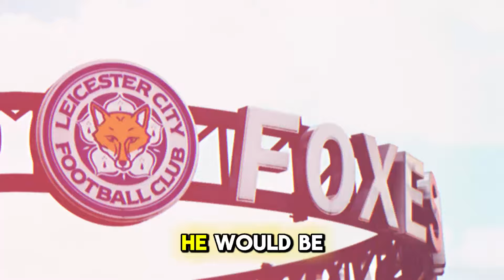BREAKING NEWS! BIG SURPRISE! NO ONE EXPECTED THIS! LEICESTER CITY NEWS!